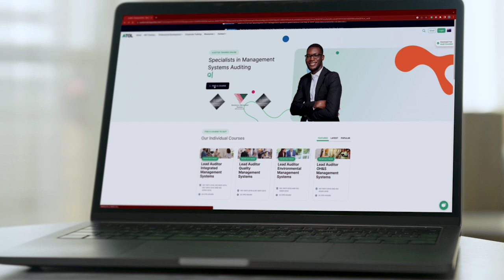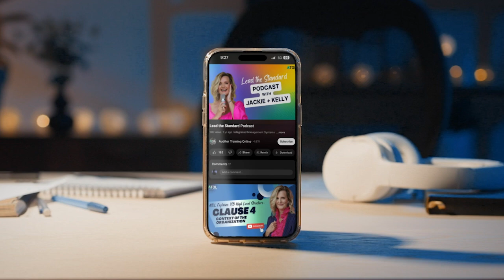Leveraging Your Management System for External Audit Success | ATOL LTS Podcast Ep 5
🎙️ Welcome to Episode 5 of 'Leading the Standards with ATOL'! We'll explore 'Leveraging Your Management System for External Audit Success.' Jackie and I will guide you through essential steps to prepare for certification audits, even on a tight timeline, based on our experience and the insights we shared in Edition #51 of our LTS Newsletter.

As usual, your hosts, triple-certified ISO auditor and ATOL director Jackie Stapleton & her always-curious colleague, Kelly Taylor, are here to lead our discussion today, while throwing in some tough questions—and maybe a little banter here & there. Today’s episode is filled with lots of laughs, once again proving that auditing is not boring. If it is... you're not doing it the right way or with the right people!

So, grab your coffee, and let’s unpack some actionable insights that can help you and your team make a bigger impact. Ready to dive into it? Let’s go!